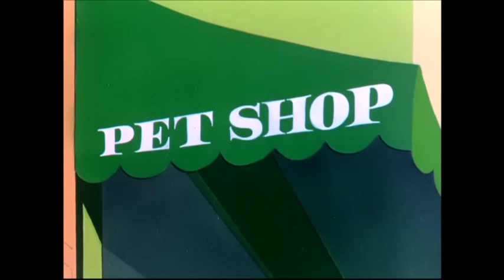Le migliori scene di Titti e Silvestro #1